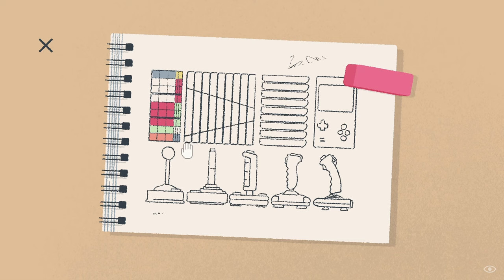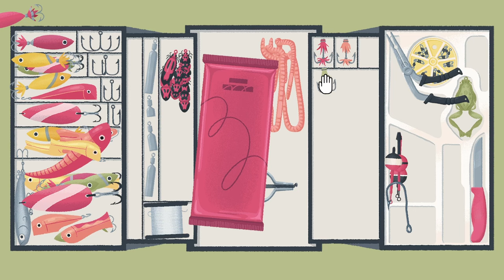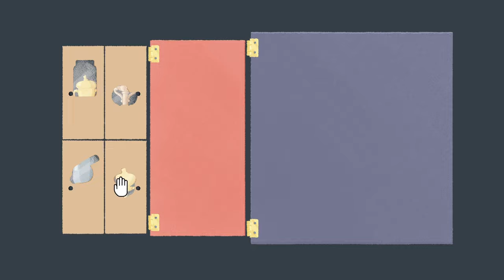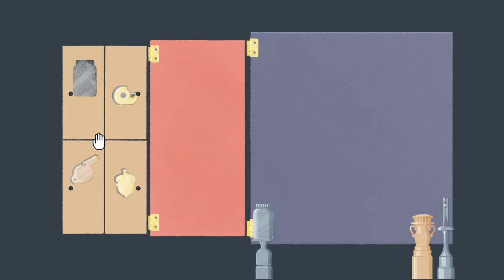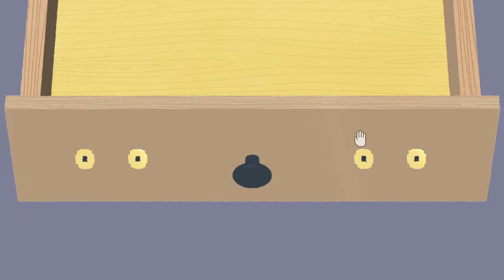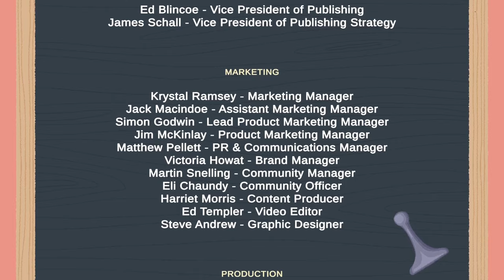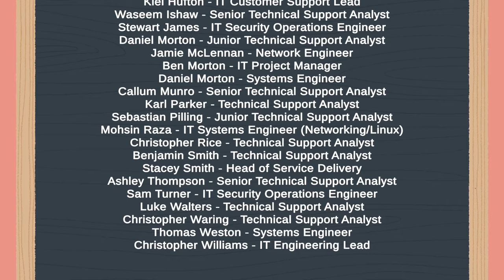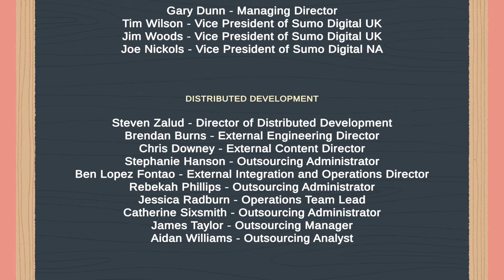Let's FINISH Cupboards and Drawers - A Little to the Left DLC - FINALE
The World is disordered! Any it's up to us to Fix it! The only problem is my Daughter is more chaotic than the cat, and I'm not the organizer in the family!

Microphone used
Voice Processor
Controller I use!

I'm making Quick-To-The_point Game Guides chill Let's plays, and Game Guides from a Christian Worldview while playing through my huge backlog of games, and all the new games that I don't want falling into my BackLog!
I tend to pick one game to feature through the week, and another game to feature on the weekends, then play introductory episodes of new games periodicaly. If I find something I'll like I'll play it a while. If I find something YOU like, let me know and we'll play it some more together.